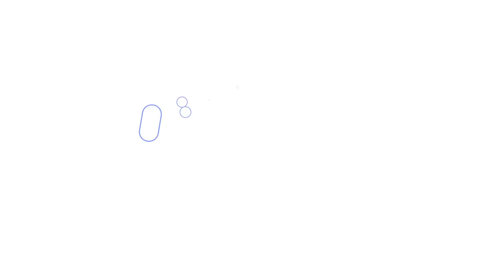Paddle Boarding For The First Time! | Long Weekend Vlog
Editing Software: Premiere Pro & After Effects

Buy 1 Get 1 for FREE from Firmoo, as low as $19

1,000 points on Drop using the code k9exn or sign up